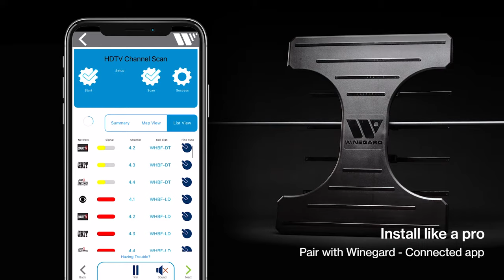Elite Pro | Smart Amplified Outdoor HDTV Antenna | Real-Time Channel Scan & Signal Indicator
Watch top-rated shows, live sports, local news, and weather in FREE HDTV with the Winegard Elite Pro. This app-enabled smart antenna is powerful, compact, and tough enough to withstand tornado-force winds.

The Elite Pro cuts out the middleman and makes you the installation expert. Simply pair it with the free, interactive Winegard - Connected app to easily find free TV signals up to 70 miles away. Receive the best reception even in the most populated urban environments with the Elite Pro—designed and manufactured in the U.S.A.

Find out more about this new smart antenna and Bluetooth® Technology connected real-time channel finder app